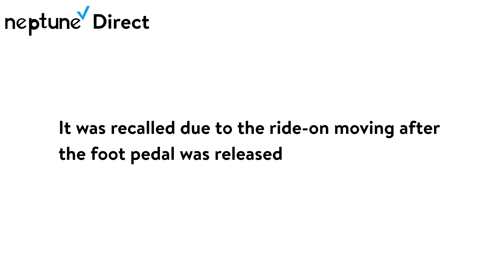Neptune Direct February 8 2019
Neptune Direct for February 8 2019 Barbie Dream Camper recall.